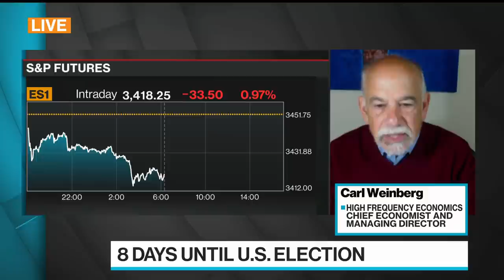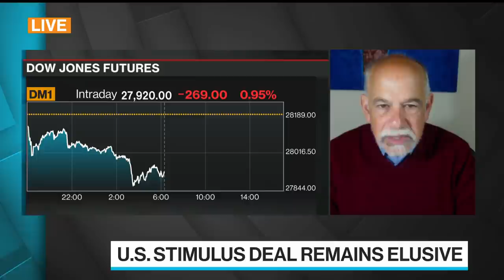U.S. Economy Moving Back to April Lows on New Wave: Weinberg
Oct.26 -- Carl Weinberg, chief economist and managing director at High Frequency Economics, says there is reason to be worried about the U.S. economy in the fourth quarter. He speaks on “Bloomberg Surveillance.”